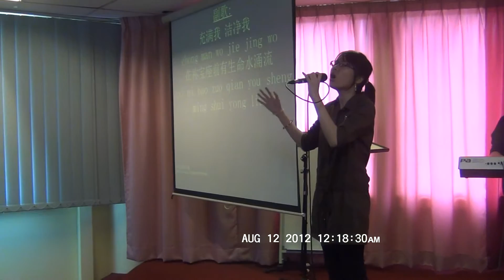(生命活水充满我 (Lydia Lai Zhi Xian) | BFC (Botanic Family Church) 12 August 2012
✅Event Title: Chinese Sunday Service | (BFC) Botanic Family Church
✅Event Date: 12 August 2012 (Sunday)
✅Event Venue: CLFC aKa BFC (City Of Light Family Church)
✅Special Thanks To: CLFC aKa BFC (City Of Light Family Church)
✅Singer: Lydia Lai Zhi Xian
✅Video Created By: Jeremy Lim Jae Yui (24th Jeremy LJY Studio’s)
✅Copyright: Jeremy Lim Jae Yui (24th Jeremy LJY Studio’s)

24th Jeremy LJY Studio’s

Note: Watch In Full HD 1080p For Ultimate Experience.